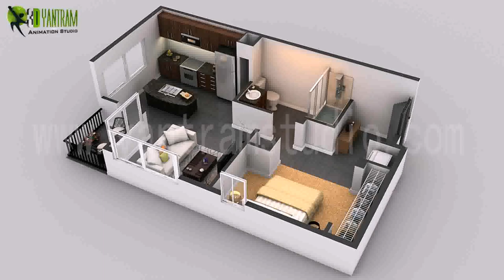Home Plan Design Photo - Gif Maker DaddyGif.com (see description)